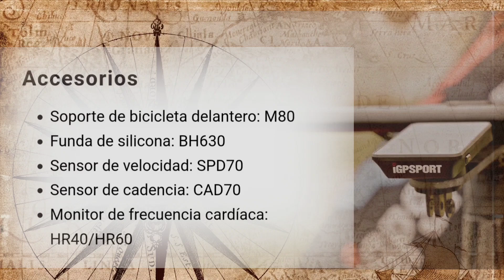IGPSPORT IGS 630. INCREIBLE LAS FUNCIONES dignó rival de GARMIN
Como nos tiene acostumbrado IGPSPORT. hoy nos trae un ciclocomputador. con todo lo que necesitamos y más.